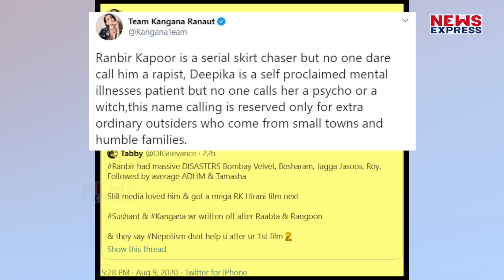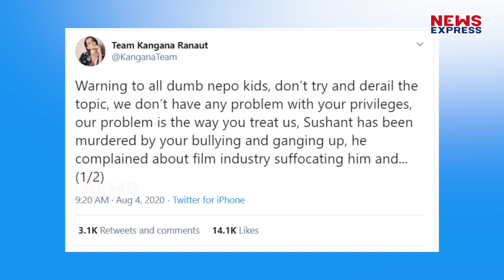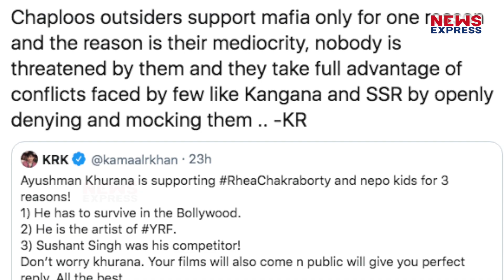Sushant Case में Kangana का फूटा Ranbir – Deepika पर गुस्सा, बोल दी ऐसी बातें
रणबीर –दीपिका पर बरस पड़ी कंगना
बॉलीवुड की बेबाक एक्ट्रेस कंगना रनौत अपने बयानों के लिए भी जानी जाती हैं..कंगना सुशांत सिंह राजपूत की मौत के बाद से ही लगातार बॉलीवुड की नामचीन हस्तियों पर जमकर निशाना साध रही हैं... वहीं अब उनके निशाने पर बॉलीवुड स्टार रणबीर कपूर और दीपिका पादुकोण आ गए हैं...इन दोनों ही स्टार्स पर कंगना जमकर बरस पड़ी है.